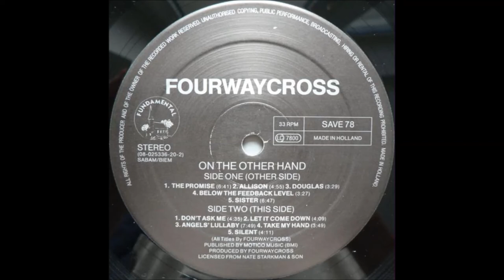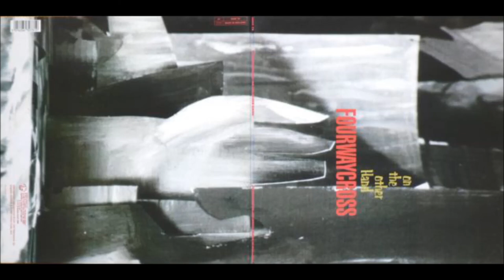Fourwaycross - Take My Hand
"On The Other Hand", 1989